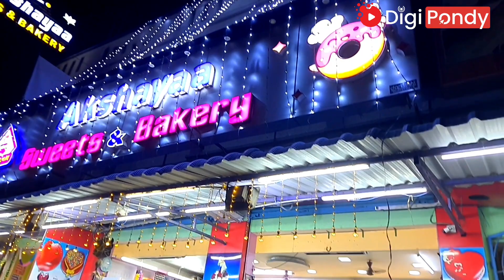பாண்டிச்சேரியில் எங்கும் கிடைக்காத Snacks & Cookies Visit Now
Akshayaa Sweets & Bakery in MARIE OULGARET, Pondicherry
Akshayaa Sweets & Bakery in Pondicherry is one of the leading businesses in the Cake Shops. Also known for Bakeries, Cake Shops, Sweet Shops, Cake Delivery Services, Bakery Product Retailers, Cake Manufacturers, Birthday Cake Retailers, Sweet Manufacturers, and much more.

Location: Mettupalayam to moolakulam pondicherry

Location and Overview:
Established in 2018, Akshayaa Sweets & Bakery in MARIE OULGARET, Pondicherry is a top player in the category of Cake Shops in Pondicherry. This well-known establishment acts as a one-stop destination servicing customers both locally and from other parts of Pondicherry. Over the course of its journey, this business has established a firm foothold in its industry. The belief that customer satisfaction is as important as their products and services has helped this establishment garner a vast base of customers, which continues to grow by the day. This business employs individuals that are dedicated to their respective roles and put in a lot of effort to achieve the shared vision and larger goals of the company. In the near future, this business aims to expand its line of products and services and cater to a larger client base. In Pondicherry, this establishment occupies a prominent location in MARIE OULGARET. It is an effortless task in commuting to this establishment as there are various modes of transport readily available. It is at Eshwaran Koil Street, Opposite Indian Bank, which makes it easy for first-time visitors in locating this establishment. It is known to provide top service in the following categories: Bakeries, Cake Shops, Sweet Shops, Cake Delivery Services, Bakery Product Retailers, Cake Manufacturers, Birthday Cake Retailers, and Sweet Manufacturers.

Products and Services offered:
Akshayaa Sweets & Bakery in MARIE OULGARET has a wide range of products and/or services to cater to the varied requirements of its customers. The staff at this establishment are courteous and prompt at providing any assistance. They readily answer any queries or questions that you may have. Pay for the product or service with ease by using any of the available modes of payment, such as Cash, UPI, BHIM, Visa Card, G Pay, PhonePe, Cash on Delivery, Credit Card, Debit Card. This establishment is functional from Open 24 Hrs - Open 24 Hrs.

Cake Shops
Bakeries
Sweet Shops
Bakery Product Retailers
Cake Delivery Services
Cake Manufacturers
Birthday Cake Retailers
Customized Cake Retailers
Ice Cream Cake Retailers
Photo Cake
Sweet Manufacturers
Eggless Cake Retailers
Birthday Cake Manufacturers
Sweet Retailers
Cake Retailers
3D Cake Retailers
Cake Shops-Kwality
Cake Shops-Freshes
Fancy Cake Retailers
Eggless Cake Manufacturers
Fruit Cake Retailers
Plum Cake Retailers
Wedding Cake Manufacturers